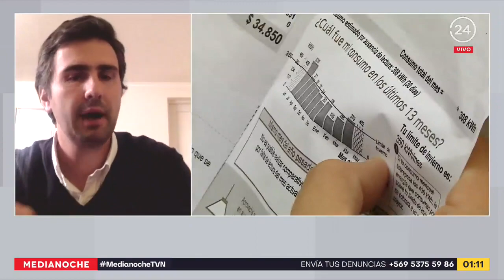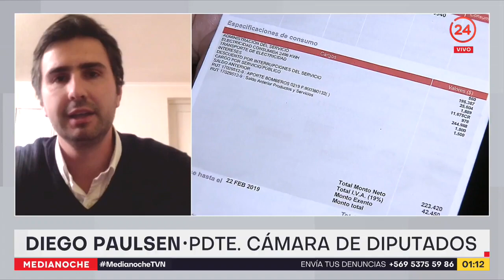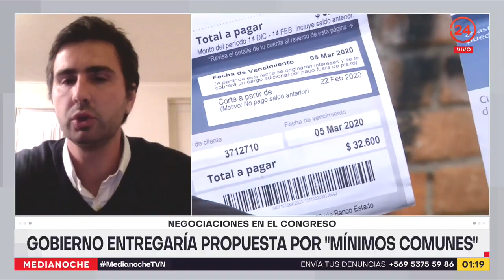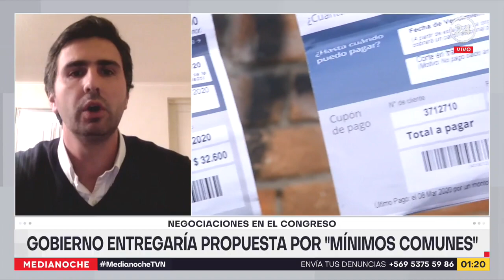Paulsen: "No estamos tan lejos de esta Renta Básica Universal que han pedido desde la oposición"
Durante la noche de este lunes, el presidente de la Cámara de Diputadas y Diputados, Diego Paulsen, se refirió a los mínimos comunes que se encuentra discutiendo el Congreso y el Ejecutivo en torno a las ayudas sociales para hacer frente a la pandemia.